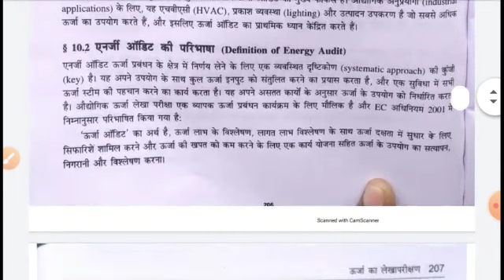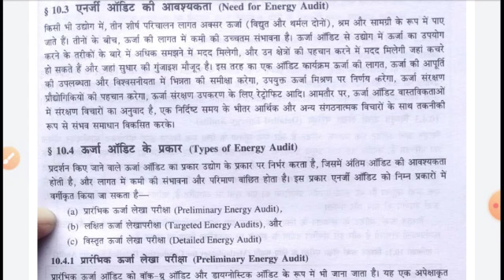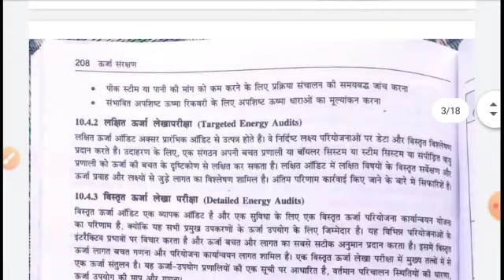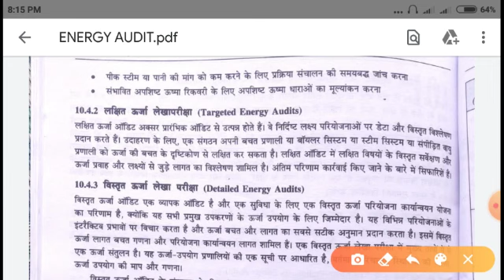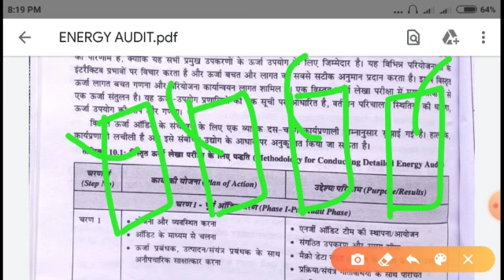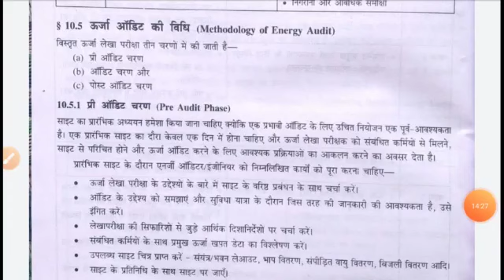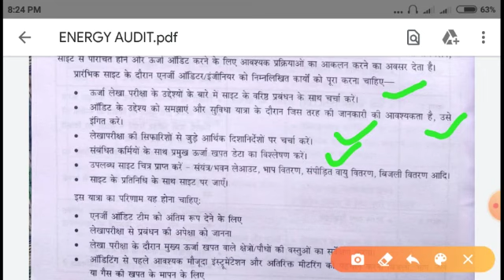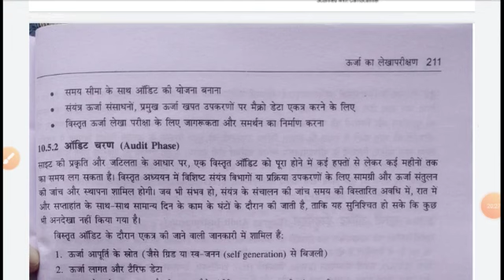EC 51. ch 10